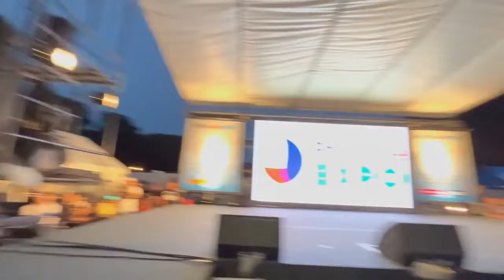Andrew E Tagalog Rap King live. PHILIPPINE EXPO Tokyo | Balitang Hiphop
Andrew E Tagalog Rap King live. PHILIPPINE EXPO Tokyo